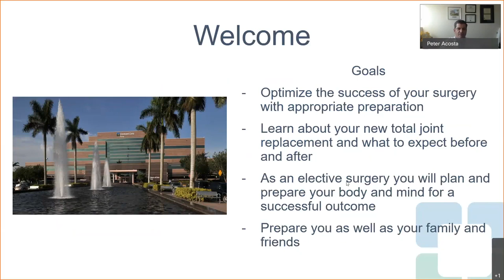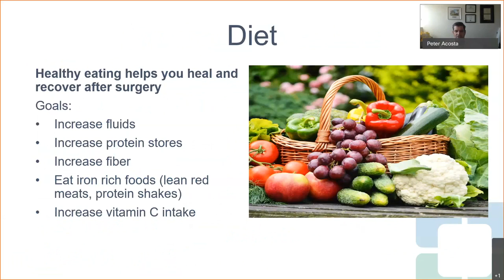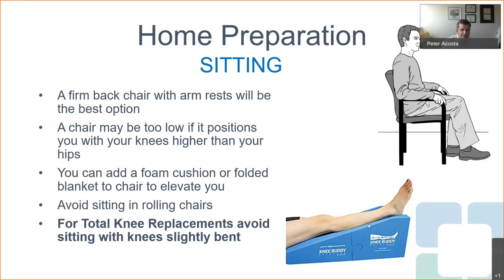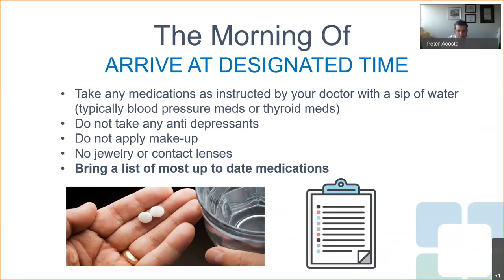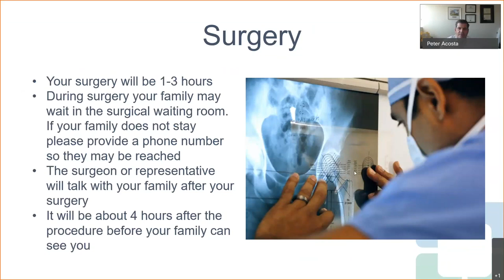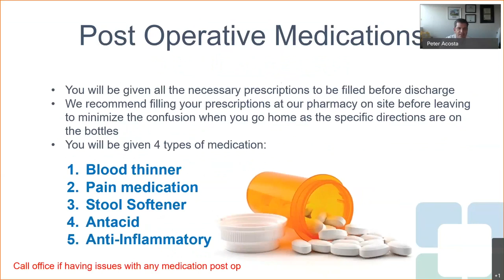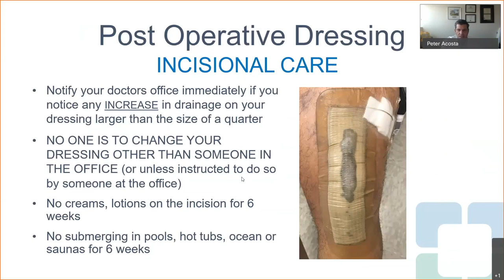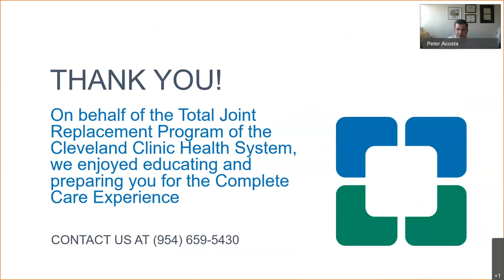Total Joint Pre Op Education Video for Cleveland Clinic Florida Patients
A complete overview that will help you prepare for your joint replacement.

For more information from the Levitetz Department of Orthopaedic Surgery at Cleveland Clinic Florida, please